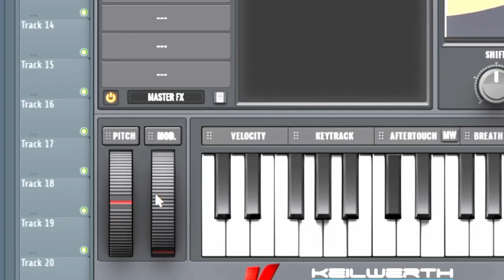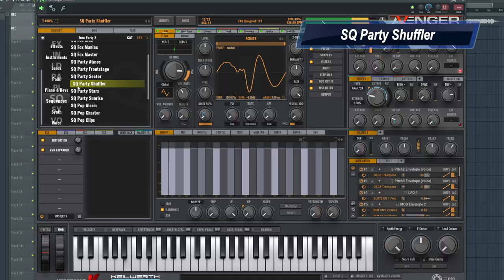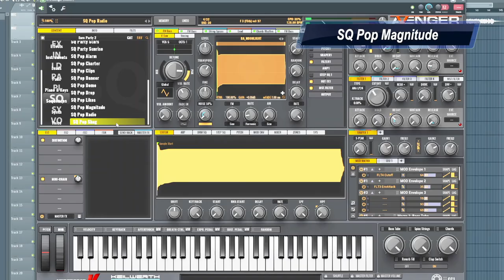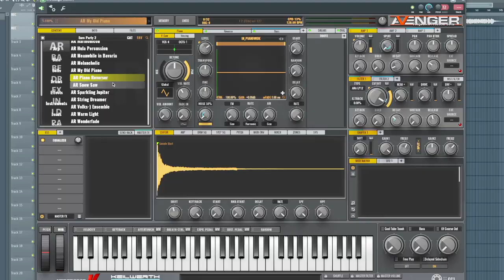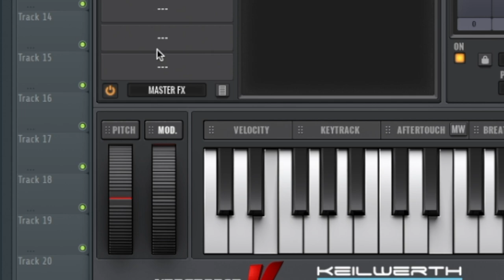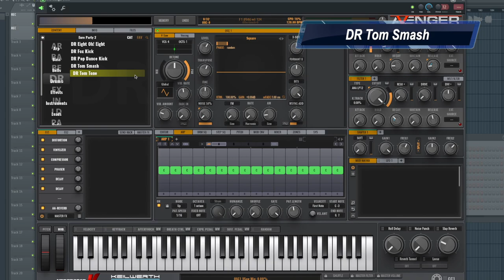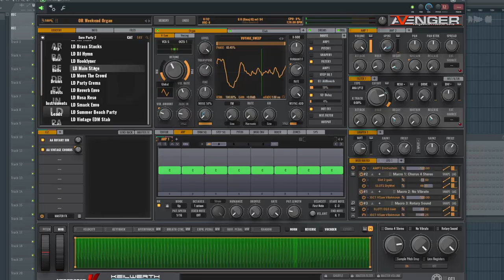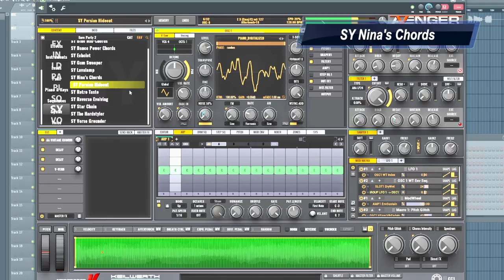Vengeance Producer Suite - Avenger Walkthrough: Euro Party 2 with Bartek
This is a walkthrough, of VPS Avenger Expansion Pack: Euro Party 2, showing some sounds and sequences of this wonderful expansion pack...

Hoorraay, its party time again! On time with the start of the party season, the new "VPS Avenger Euro Party 2 XP" arrived! On board is everything you need for creating the most authentic German Schlager, Chart/Pop, Apres Ski, Carnival and EDM/Dance tracks! Genre specialist Stephan Endemann delivers again: You will find real guitars, drums, synths, basses, pianos, crowd fx, risers/bombs, plucks and natural instruments. All perfectly designed to match this special character you need for composing party music. You asked us so many times for volume 2, so here you go - have fun!

Attention: VPS Avenger version 1.8.0 minimum required!

this expansion adds to your library:

134 Avenger presets 21 new drumkits
21 new drum sequences 10 new wavetables
12 new granular samples 6 new multiloops
62 new multisamples 31 new osc-shapes